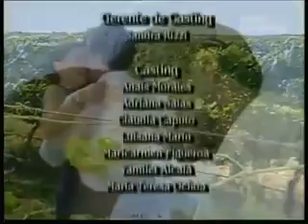Kobieta Judasz Odcinek 29